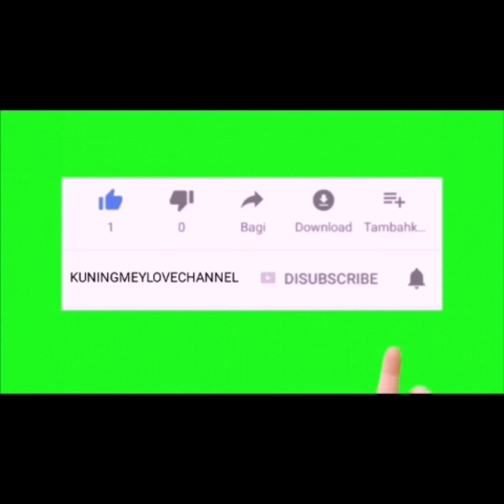KOREAN STYLE WANITA BERHIJAB MODEL TUNIK TERBARU 2021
Assalamualaikum wr.wb
Kali ini yang direkomendasi model model tunik terbaru 2021 dengan style korean,style polos,style set rompi,style  one set dll. Bahan good quality best seller dan cocok banget model tunik tunik ini untuk busana casual kakak kakak semua.Semoga bisa menginspirasi kakak kakak semua.